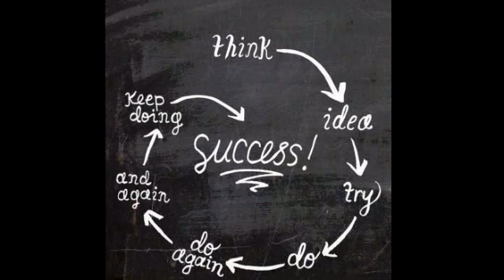NEET JEE 2021- 2022 SYLLABUS | SPECULATION | 30% CBSE SYLLABUS REDUCED | NEET MASTER MALAYALAM